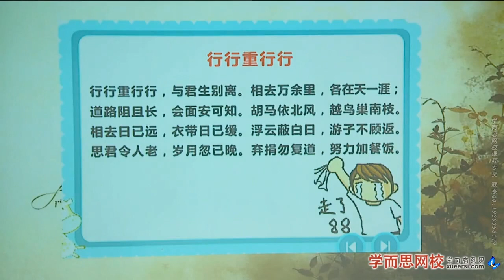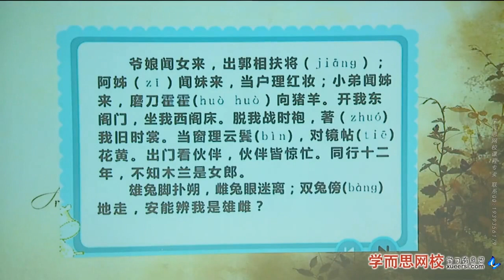【古诗】诗词知识（四）第3段